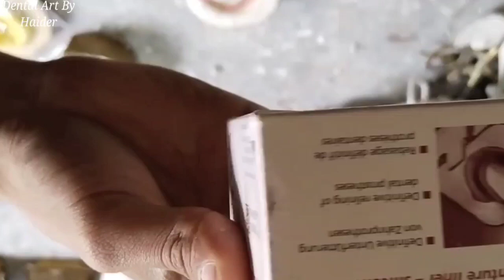Soft Lining Packing Of Complete Denture By Haider|| Complete procedure Of soft Lining Packing....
Aslam_0_alaikum!

Hi.

I'm dental technician jod in government hospital as a dental technician and 2nd time job in dental laboratory

Outlined below are 10 essential steps in denture fabrication.
Pouring the Model. First, take a preliminary impression of the patient's mouth using stock trays designed for edentulous patients. ...
Articulating the models. ...
Flasking. ...
Acrylic Mixing. ...
Acrylic Pressing. ...
Finishing. ...
Polishing.

BENEFITS of RPD
Acrylic partials consist of the denture teeth attached to an acrylic base plate. They provide good stability and retention due to the denture fitting closely and tightly against the gums and natural teeth, and the use of wrought metal clasps (retainers) to grip the teeth.

Z-spring Addition

# watermelon orthodontic ===

===Removable partial dentur

Multi color orthodontic ===

Flowers orthodontic

Retainers

Composite filling

Butterfly orthodontic

Flowers orthodontic

Waxup and carving of Complete dentur

Dentur repairing

Temporary removable partial dentur

Broken denture repair

Setup of complete Denture

Removable partial dentur

Light cure Filling

How to repair a broken denture

Setup of Lower complete Dentur

C-lasp

Ball Clasp

Adam's clasp

Labial Bow

Expansion screw

Z-spring

Essix retainer